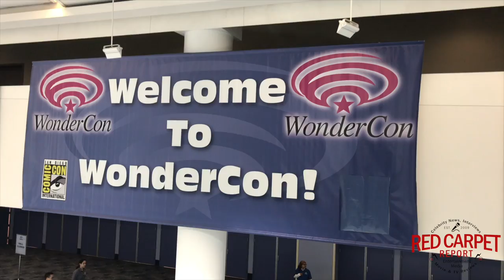J.M. DeMatteis talks about Constantine: City of Demons at WonderCon Roundtable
RedCarpetReport talks to J.M. DeMatteis Constantine about the series on TheCW at WonderCon

Mingle Media TV and our Red Carpet Report team were at WonderCon in Anaheim and spoke with the Constantine: City of Demons cast/creators about the new animated series about the adventures of supernatural detective John Constantine played by Matt Ryan on CW Seed.

About Constantine: City of Demons
Constantine: City of Demons is an animated series based on the DC Comics character John Constantine, a demon hunter and occult detective. The series is set in the Arrowverse, the same fictional universe as Arrow, The Flash, and Legends of Tomorrow, and serves as a continuation and sequel to the live-action television series Constantine. The series executive producers are Greg Berlanti and David S. Goyer.

You can find this new series on The CW's online streaming platform, CW Seed (premiered on March 24, 2018 after premiering at WonderCon 2018. Find out more at

About CW Seed
Stream over 900 hours of comedy, action and drama for free, no login or subscription required. Binge classic shows like Everwood, Everybody Hates Chris and The Secret Circle, meet new DC heroes like The Ray and Vixen, and discover award-winning original comedies like I Ship It. We're available on Roku, Apple TV, Amazon, Xbox (on The CW App) and at cwseed.com, and our iOS and Android apps are compatible with AirPlay and Chromecast.